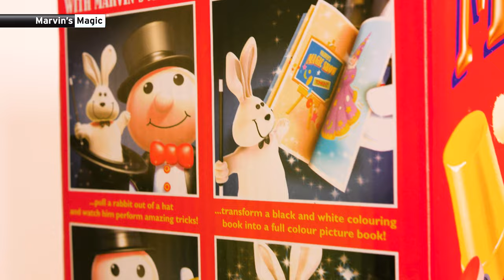Marvin's Magic Hat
This wonderful set has the four things every young magician needs – an amazing routine, a friendly assistant, a magic wand and a top hat! With tricks that children as young as 6 can master, this is one for the whole family to enjoy.